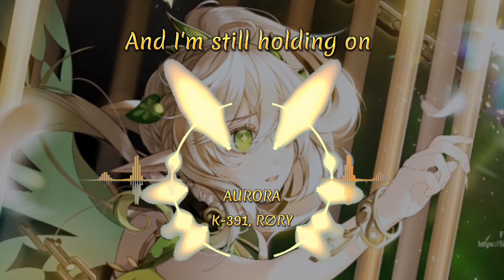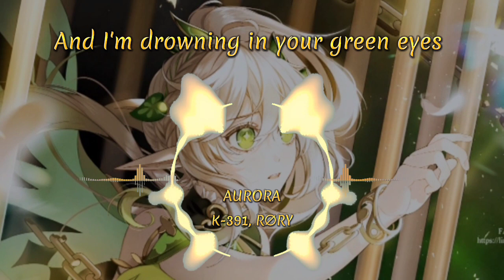Nightcore - Aurora (lyrics) | nightcore songs with lyrics female version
Song: Aurora - K-391 & RØRY